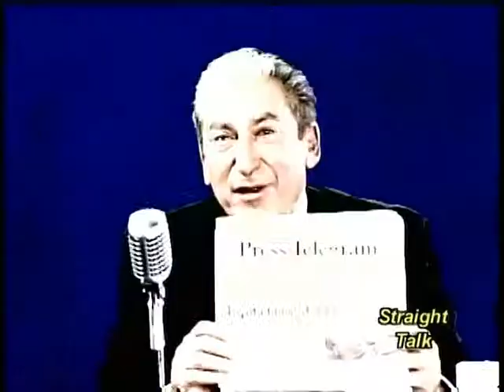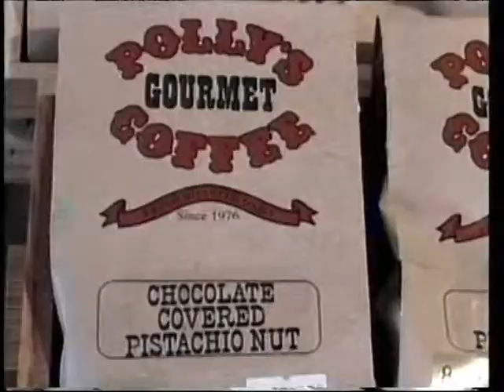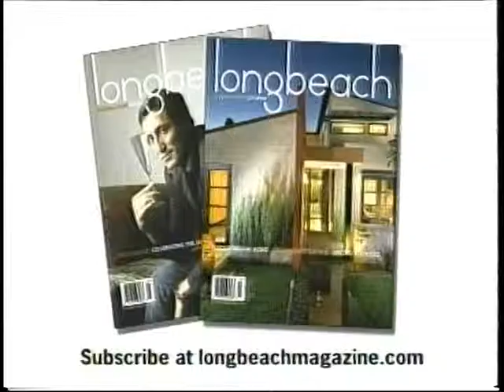Straight Talk TV Show: OC County Supervisor John Moorlach Part 3